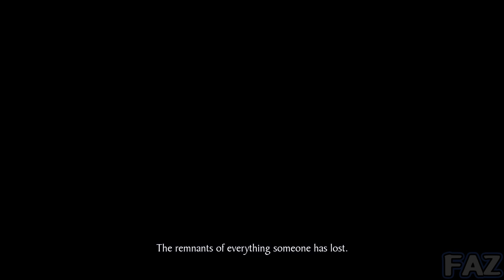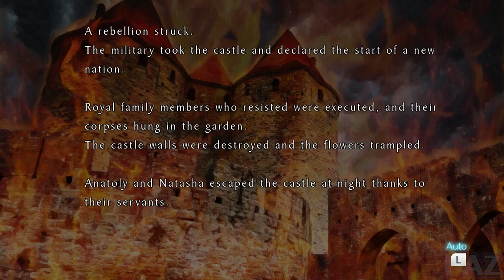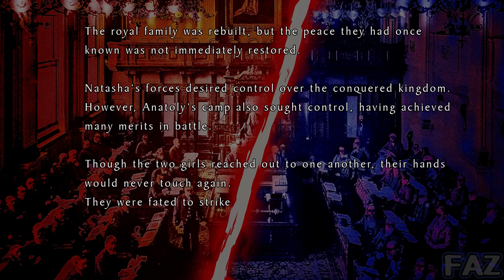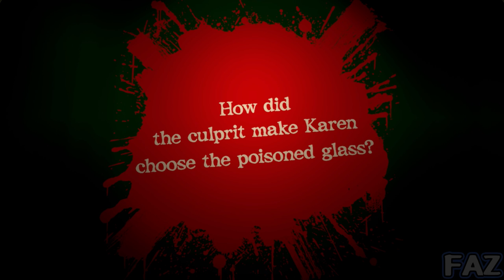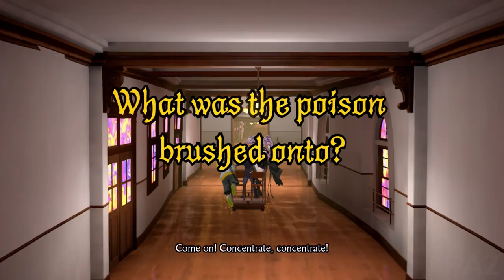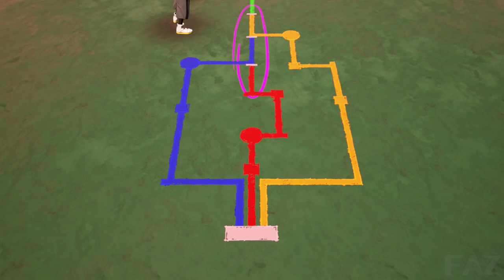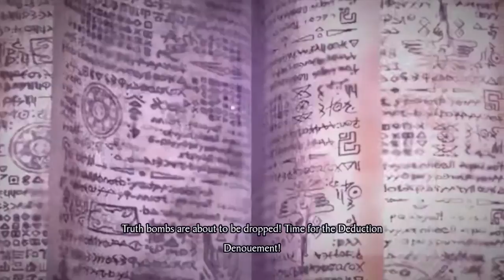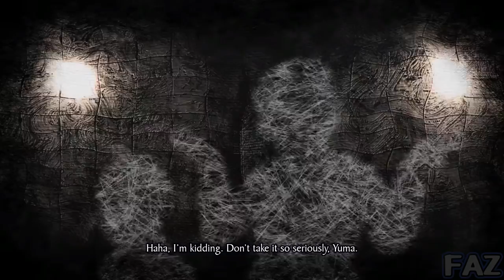Chapter 2 Full Playthrough - Master Detective Archives: Rain Code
Chapter 2 - A Silent Curtain Call - Full Gameplay Playthrough of Master Detective Archives: Rain Code